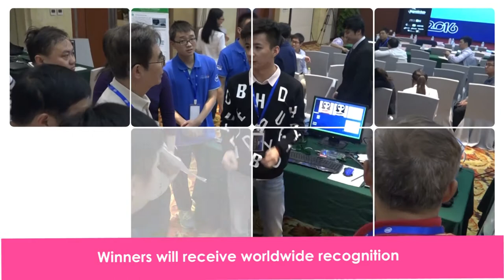2018 InnovateFPGA Grand Final Opening